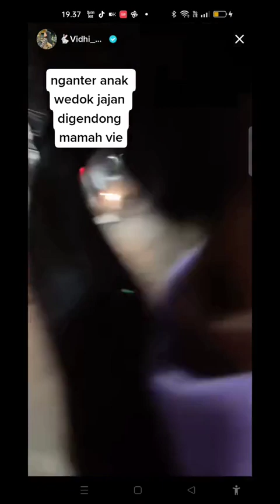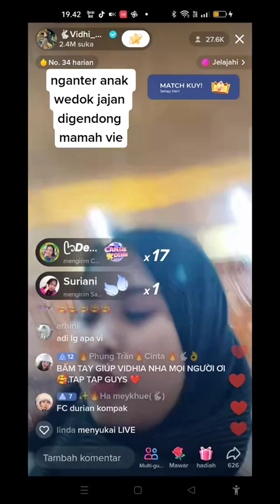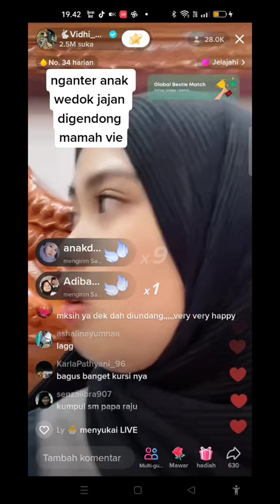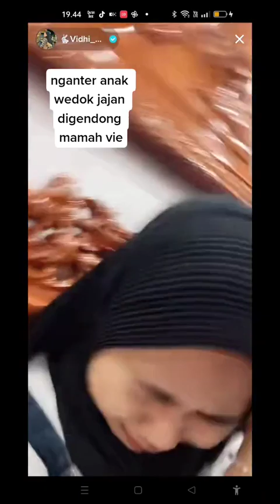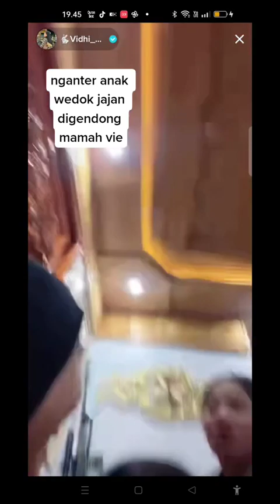kedekatan vidhia dan bong! vidhia ikut temani bong jajan!